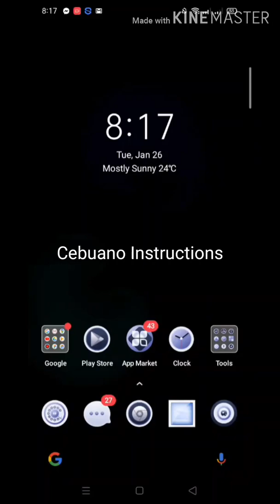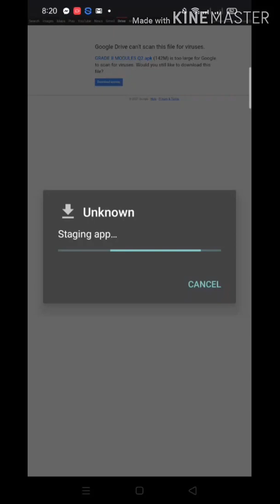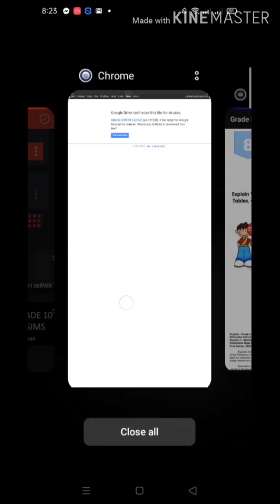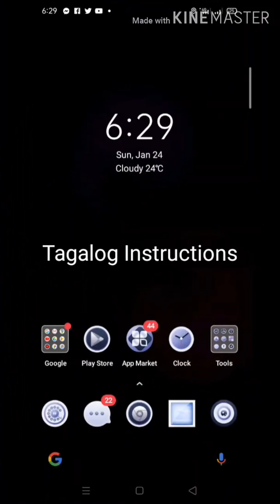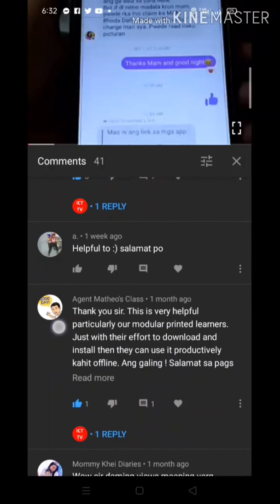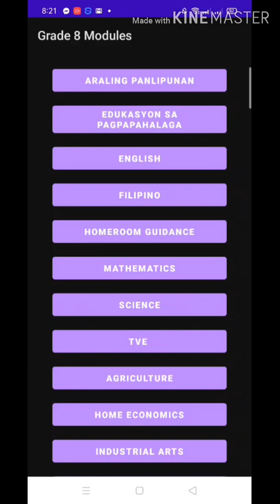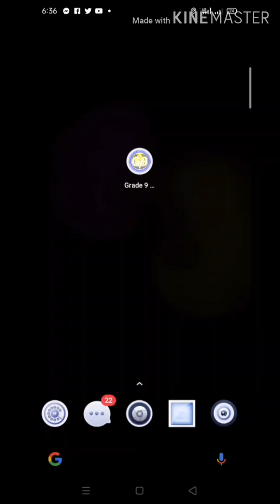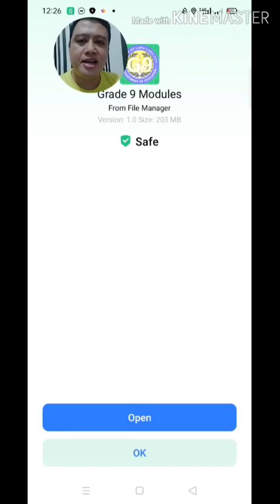How to download and install Q2 OFFLINE MODULE APP using the Link, Bluetooth and Shareit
Included in this tutorial, "How to reinstall the UPDATED VERSION?"